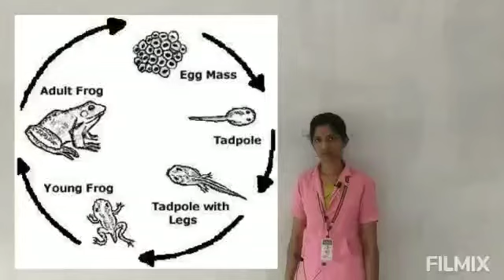LIFE CYCLE OF FROG - STAR SCHOOL, THIRUBHUVANAM